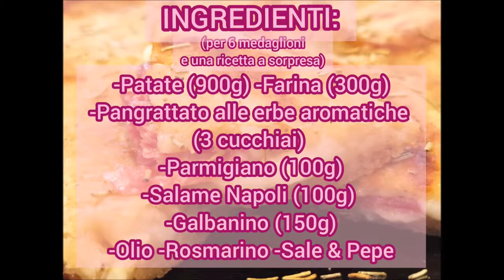Teatro in cucina #17 - in collaborazione con @videofood23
Adoro i gioielli, le pietre preziose, il lusso, ma questi medaglioni sono eccezionali! forteechiara @ForteeChiara